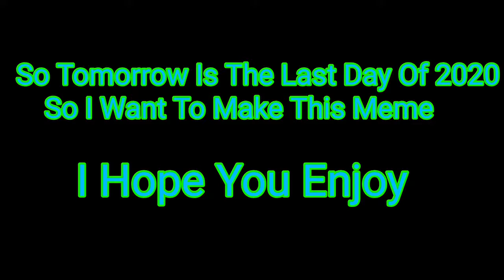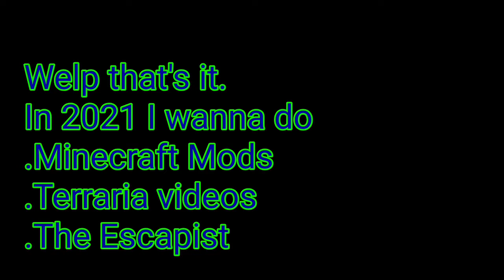2021 Kills 2020 Meme